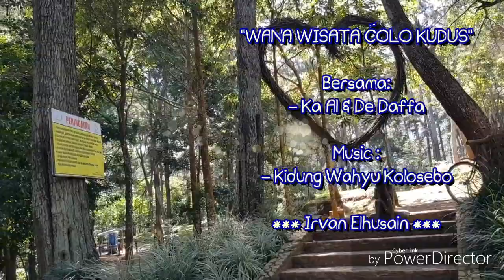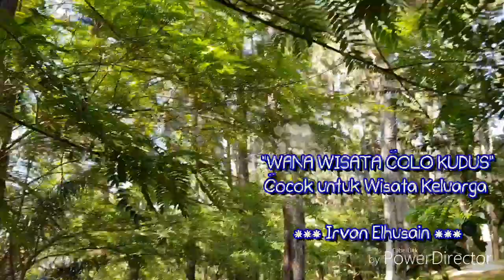Wisata Kota Kudus - Wana Wisata Kajar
Wana Wisata Colo terletak di Pegunungan Muria, sebuah Lokasi yg cukup sejuk dan nyaman untuk sekedar duduk bersantai atau melakulan kegiatan extreem seperti outbond dll.

Lokasi wana wisata ini satu jalur dengan Waterboom Mulia Wisata, kebun Ibu dan tentu saja Puncaknya adalah Komplek Makam Sunan Muria.

Tiket Masuknya cukup Murah, 7rb per orang. Cukup untuk seharian bersantai-santai bersama keluarga.

Bagi anda warga kudus atau yg lagi liburan di Kudus, jangan Lewatkan Objek yg Satu ini ya...

Yuk kunjungi dan ramaikan, Wana Wisata Colo

Wana Wisata
Jl. Raya Kudus - Colo, Kajar, Dawe, Kabupaten Kudus, Jawa Tengah 59353